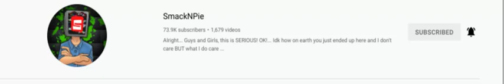What Is Your Guys Opinion On SmackNPie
For Me I Love His Dark Deception Videos